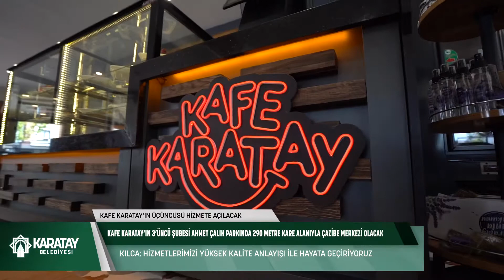Kafe Karatay’ımızın 3’üncü Şubesi Ahmet Çalık Parkı'mızda Hizmete Başladı